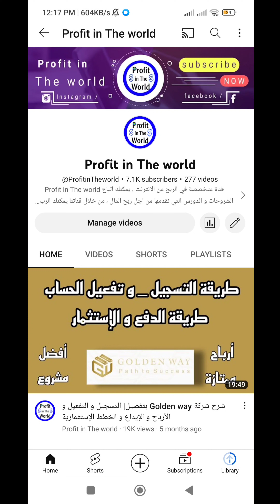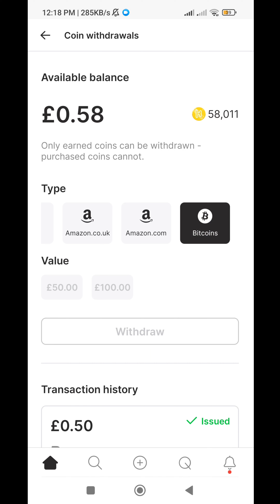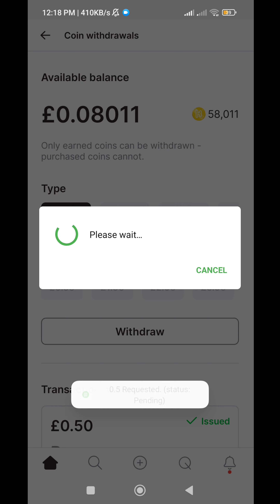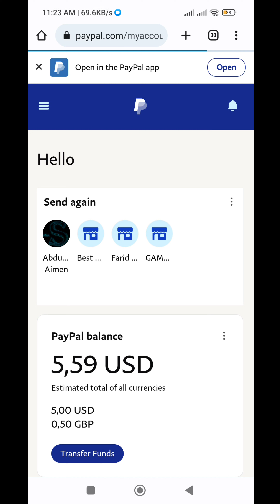سحب 16.5£ جنيه استرليني من تطبيق HICH App | الربح من التطبيقات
شرح تطبيق HICH لربح المال من الانترنت للمبتدئين ، الربح من الانترنت من افضل تطبيق ربحي ، ربح رصيد باي بال مجانا , إربح المال بدون جهد.

                _🤑💰📽️ مشاهدة المزيد  📽️💰🤑_.

               ✅💲🎬  قوائم التشغيل 🎬💲✅.

💵💶⏭️ التعريف بالقناة ⏮️💵💶.

⬅️صفحتنا على الفيسبوك :
⬅️صفحتنا على الانستقرام:
⬅️الايميل التجاري :